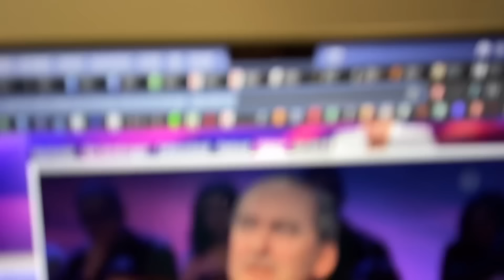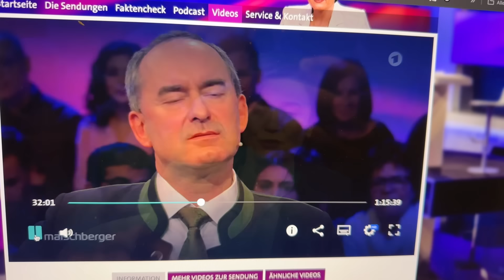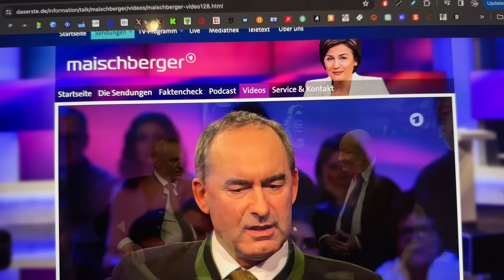Maischberger: Aiwanger bringt Nouripour ins schwitzen!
Bei Maischberger geht es zwischen Aiwanger und Nouripour heiß her!